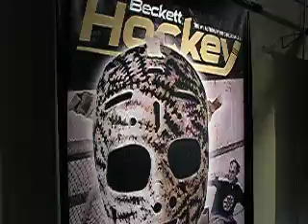Beckett Behind the Scenes -- April 9, 2008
What's happening at Beckett HQ? Find out.